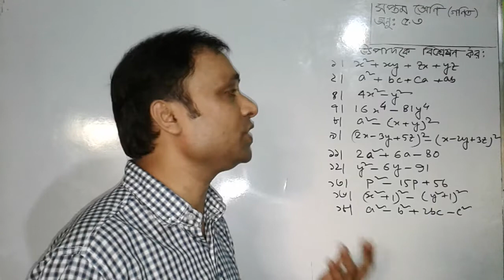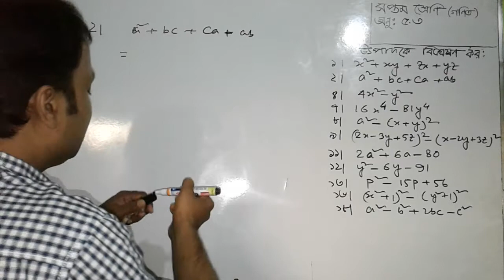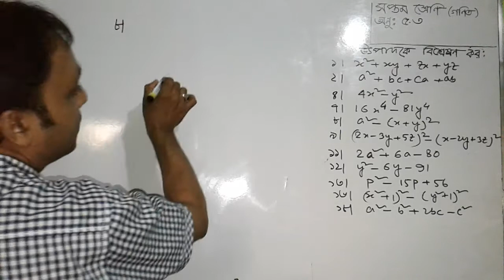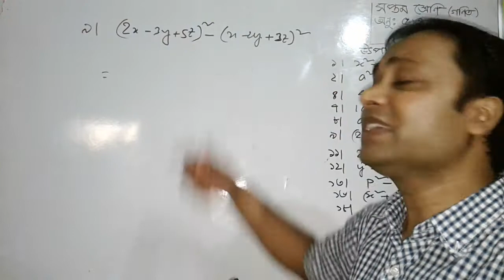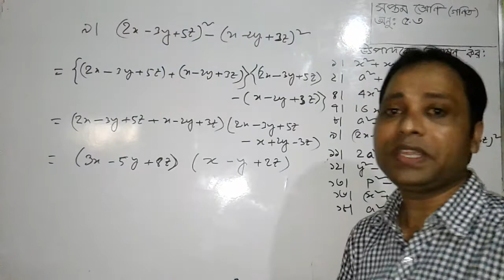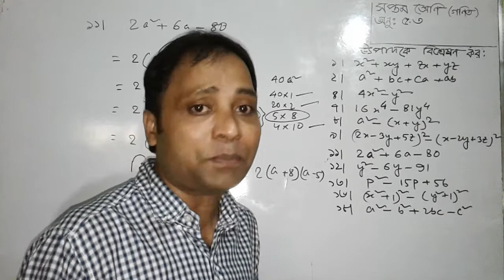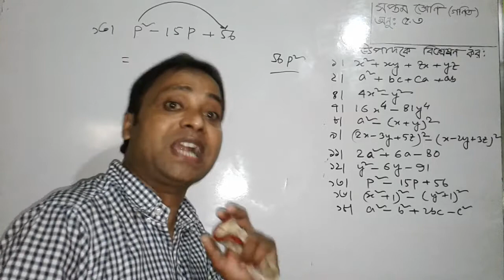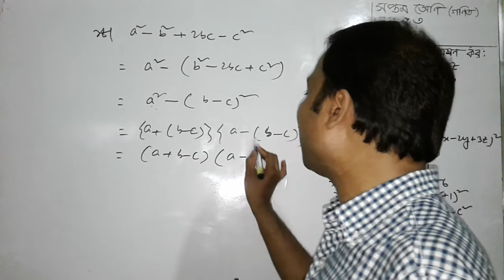সপ্তম শ্রেণি-গণিত (অনু 5,3)